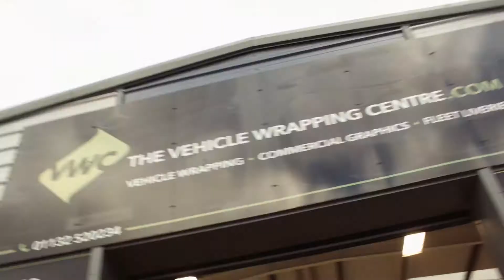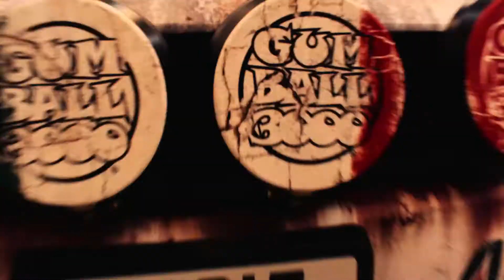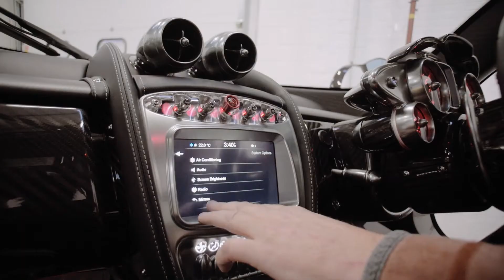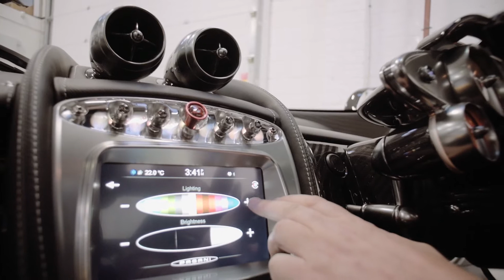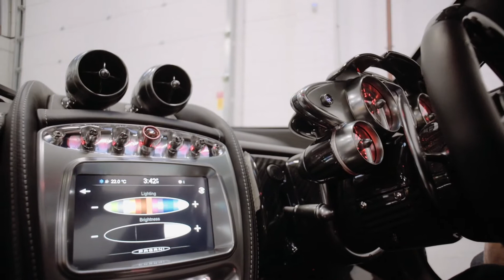Pagani Huayra Tempesta and insane supercar collection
A showcase of @ade_harris 's collection of the most exotic supercars at the vehicle wrapping centre in Leeds England.

Cars include a Pagani Huayra Tempesta Pack
A Lamborghini Aventador Super Veloce
A Lamborghini Huracan
A Rolls-Royce Wraith
A Rolls-Royce Ghost Black Badge
A Gumball 3000 dodge challenger hellcat the second most powerful V8 engine.

A big thank you to Adrian for an amazing day and for taking the time to talk to me about his amazing collection of cars. Be sure to follow him on Instagram

If you know someone who would enjoy it, please share it.
Feel free to add it to a playlist if you want to watch it later.

Snap Chat: TheRawkus

Innocent Adriko